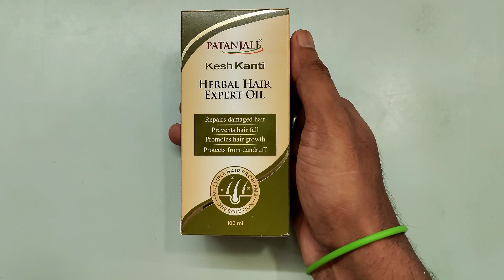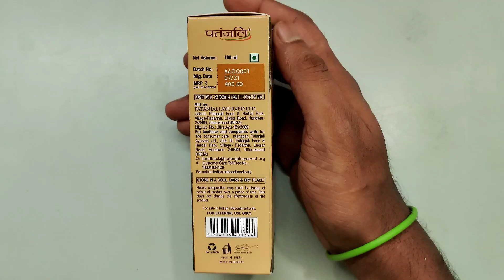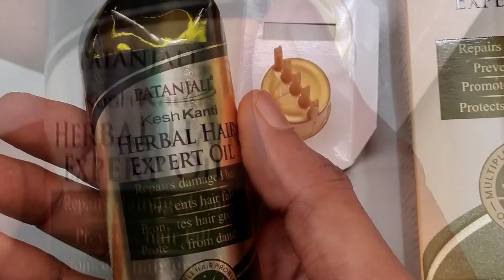PATANJALI KESH KANTI EXPERT HAIR OIL || STOP HAIR FALL WITHIN 7 DAYS || STOP HAIR DAMAGE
IT'S ME KUSHAL

MEDICINE CREDIT-PATANJALI
IT'S ME KUSHAL

MEDICINE CREDIT-PATANJALI